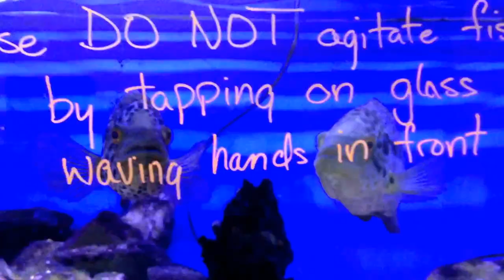Fish Paradise a Beautiful LFS in Fort Worth Texas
FISH PARADISE is a Beautiful Local Fish Store located off of McCart in Fort Worth Texas, these clips are just a glimpse of what this LFS has to offer! Be sure to stop by and check them out if you're in the area!

All of the links below are great pages and sites to be apart of and join so check them out!

Check out the best fish keeping community by going like the page, and have fun talking fish with other hobbyist passionate about this great hobby!

Have some filters, heaters, and other aquarium stuff you do not use and would like to sell? Or maybe you breed fish and are looking for a place to sell some of the fry? Come check out like the page and post your aquarium supplies or fish up for sale there and meet some other great hobbyist while you're there!

and LIKE the page, too many big things coming this year not to! We are the exclusive bulk dealer of Southern Delight Fish Foods so be sure to put your order in for pounds or bottles and we will get your fish fed and looking gorgeous!

All the members of Team Aquatic Support can be found on YouTube below;

If you'd like to try out Nualgi for yourself and see the great job this product does for any aquarium system from salt and reef to fresh and planted then click the link below and order it TODAY!

I do not and will not suggest or recommend any page or product unless I fully believe in said item! Rest assured I am giving you information I've used and or agree with every time I shout, recommend, suggest, or say anything about any other site, page, or product!

Hope you all enjoyed today's video, be sure to hit the LIKE button and SUBSCRIBE for more fish room and aquatic videos including planted tanks, shrimp tanks, plecos, tropical fish, snails, bichirs, monster fish, cichlids and so much more!

If you read down this far, thank you! I will be holding another contest as soon as I reach 2,500 subscribers! It will be another giveaway style contest where entering is easier than waking up in the morning so get excited and SHARE, LIKE all the videos you watch and or like to get this bad boy rolling!

Happy fish keeping! Stay true to the hobby!*